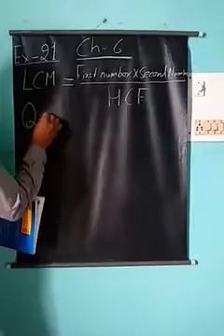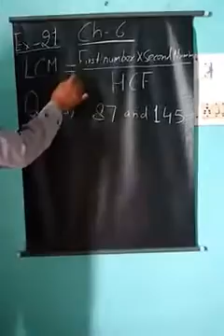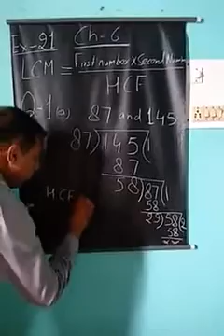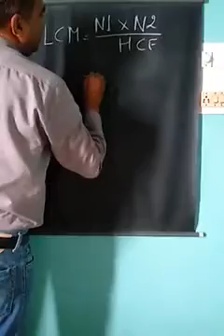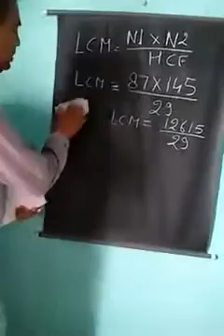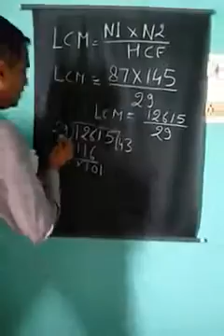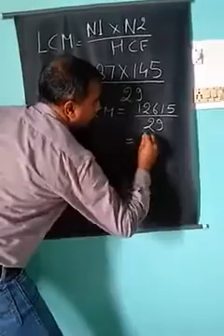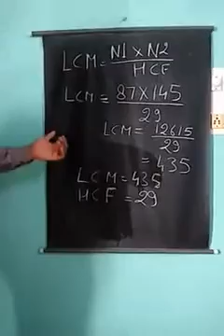CLASS 5 MATHS CH 6 PART 16